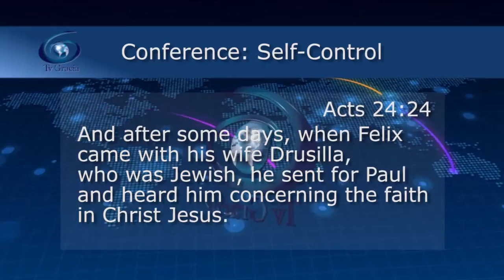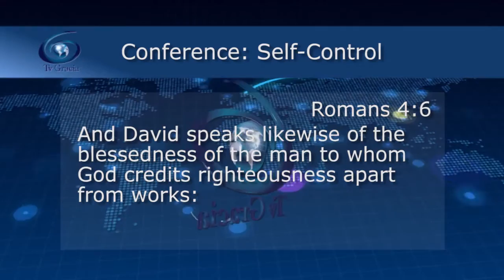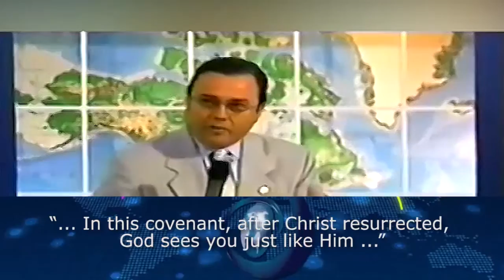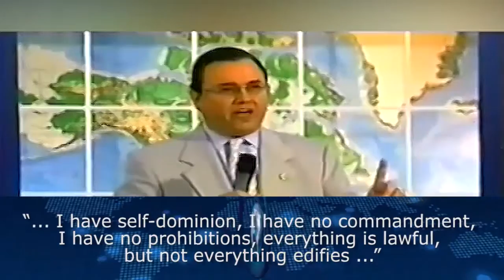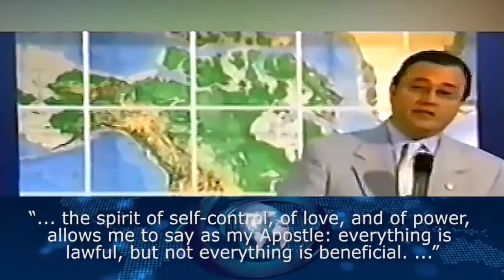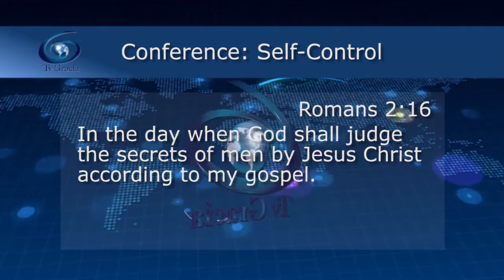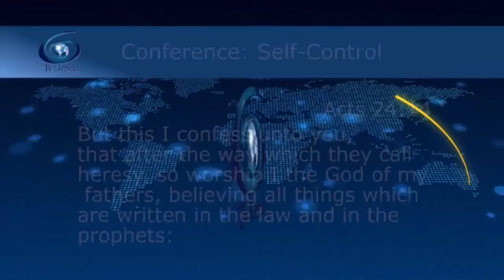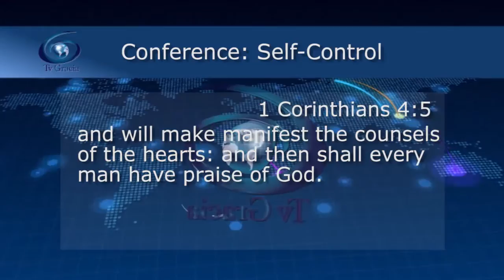Self Control Conference 161 TvGrace